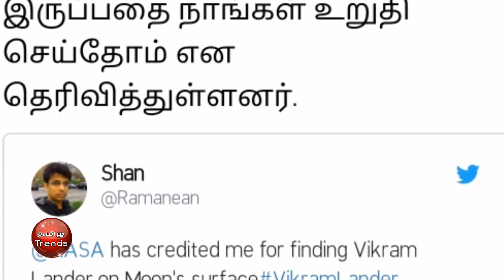`க்ளூ கொடுத்த தமிழர்; களமிறங்கிய நாசா'- 2 மாதங்களுக்குப் பிறகு கண்டுபிடிக்கப்பட்ட விக்ரம் லேண்டர்!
Watch...Tamil Trends

tamil trends
thankyou